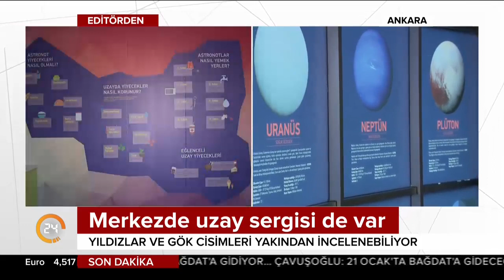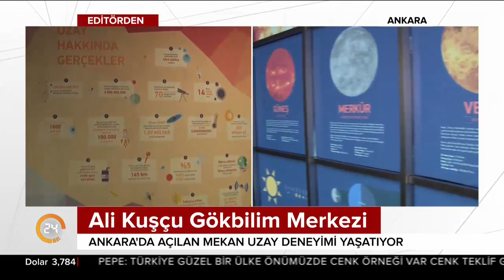Ali Kuşçu Gökbilim Merkezi ziyaretçilerine uzay deneyimi yaşatıyor